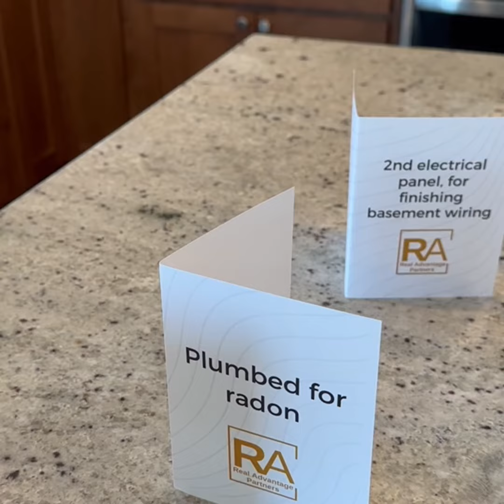Home For Sale in Pleasant Hill | 6051 Gladbury Ct | Angela McKenzie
Presented by Real Advantage Partners
RE/MAX Concepts
Licensed to sell in Iowa